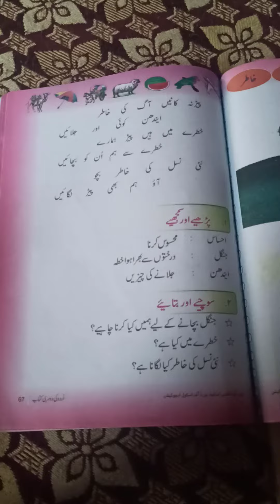class 2nd / urdu / Aao Hum Sab Paid Lagayai